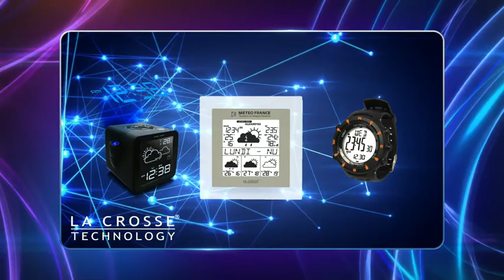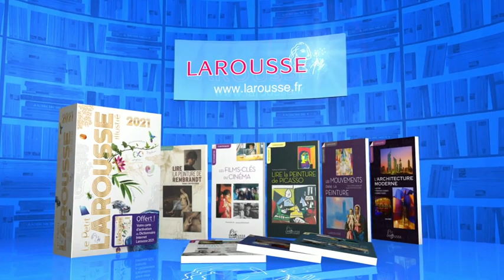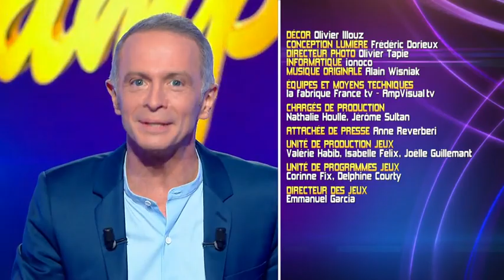Emission du Mardi 13 Octobre 2020 - Questions pour un champion